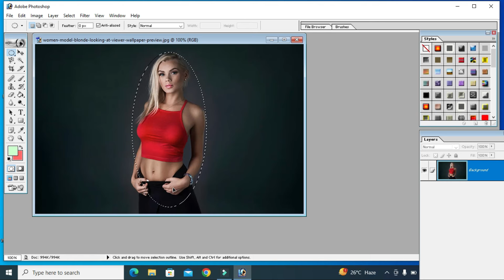Step by step method to Converting One image into Five images.